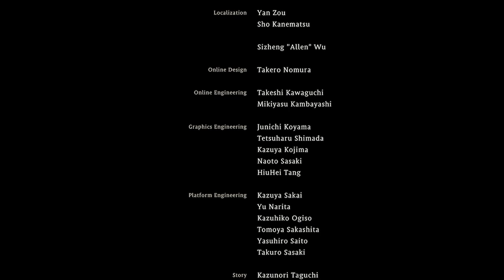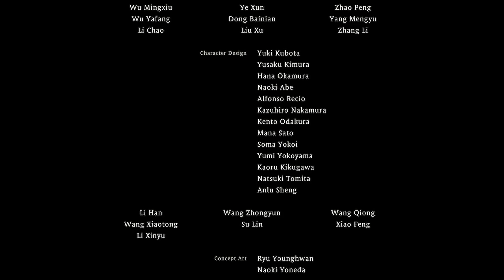Wo long (8) Main Story Finale